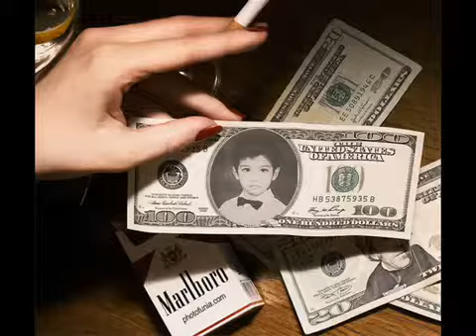Humility I wmv www videocenneti com